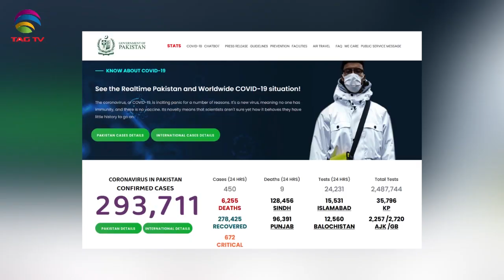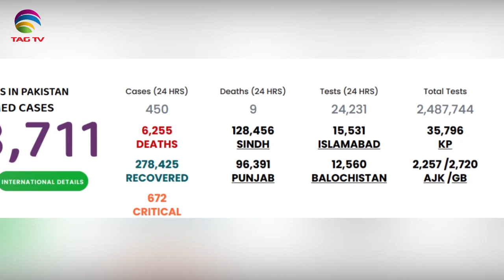Pakistan News Bulletin with Kiran Javed - August 25, 2020